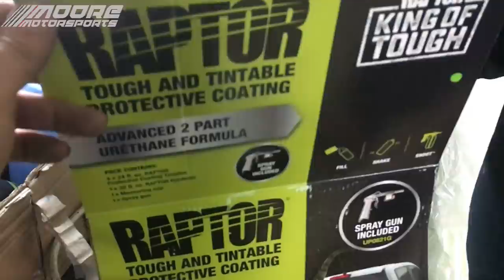Part 2-Green Paint Job- End Result May Shock You So Much You Might Subscribe And Like This Video.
This is Part 2 of the lime green paint job on my new 1990 honda Civic hatch aka (EF HATCH) with krylon as a base coat and raptor liner on top. It looks outstanding!

Link to Tintable Bed liner (I only used 3 bottles aka 3 litres)
This kit is for a 4 litre *4 bottle kit* Don't come with color but you can have a local paint shop mix up 1.5 Pints of single stage color of your choice.

CHECK OUT KINGSHOCK MUSIC AND THANKS TO KINGSHOCK FOR

If you wanna donate to the build here is a link ANYTHING HELPS!

Wanna send fan mail? Here is my info!

James Moore
copperas cove, texas 76522

DON'T FORGET TO HIT LIKE AND